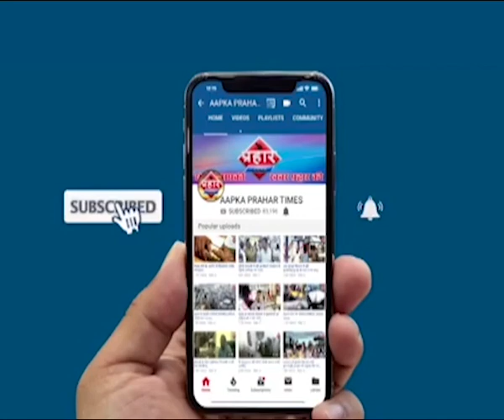शिवसेना के नगरसेवक महापौर आमदार फिर भी दिवा का विकास अधूरा ,Prahar Times -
Aapka Prahar Times
शिवसेना के नगरसेवक महापौर आमदार
फिर भी दिवा का विकास अधूरा,
दिवा से अमुल केंद्रे बैठे थे भुखहडताल पर
दिवा मे सड़कों का काम जस के तस
टी एम सी ने दिया लिखित में आश्वासन

prahar times